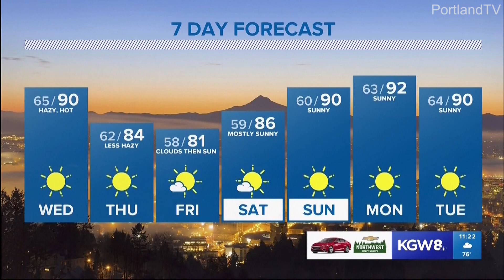KGW's Matt Zaffino gets a pie in his face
KGW has only had 1 anchor for their late shows since Joe Donlon left for WGN. They have recently started a "Sitting in" segment during the 11pm news having a notable guest read a few stories and then chat for a few minutes. This was obviously staged, but the guest, Thomas Lauderdale, mentioned he liked pie fights in the segment before weather.